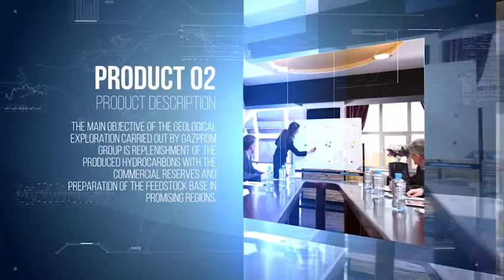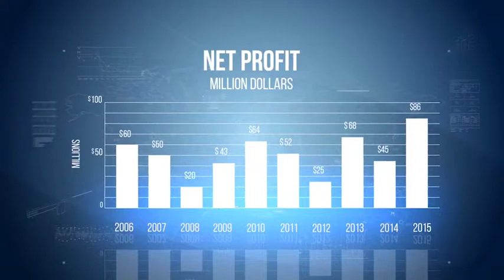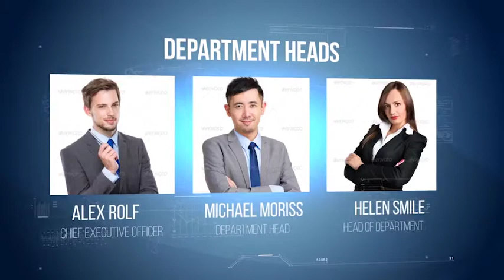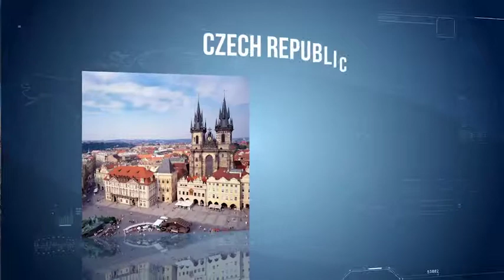Corporate Presentation (After Effects Template)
Features:
Modular structure
Two colors versions
Easy to use
Multi-purpose
Full HD
Videotutorial included